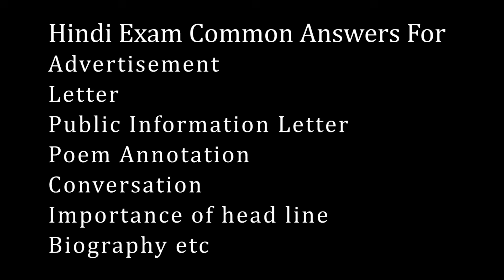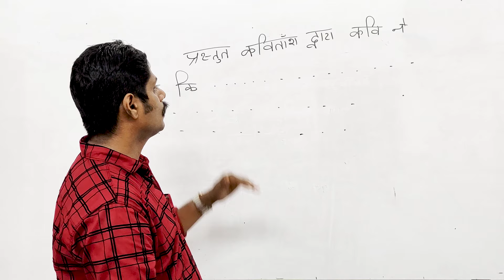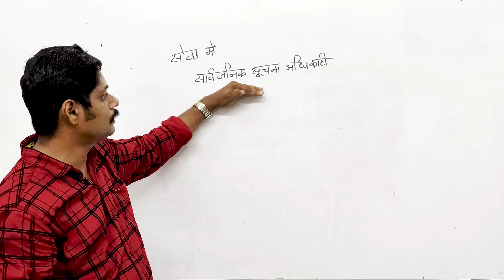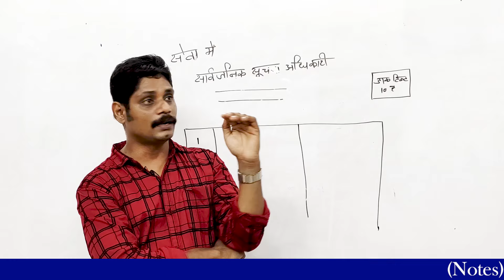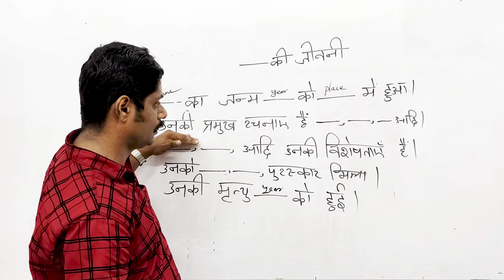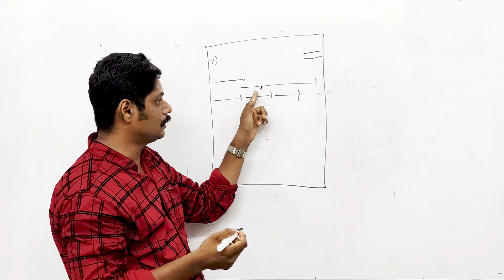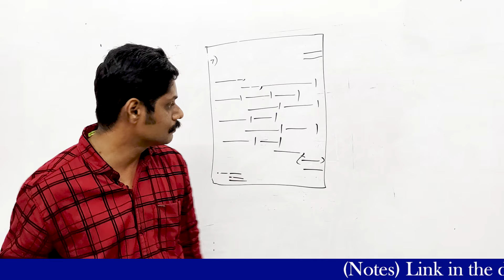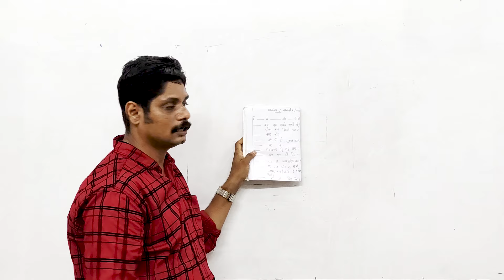Plus One | Hindi | Hindi Exam Common Answers | Advertisement | Letter | Public Information Letter..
Hindi Common Answers :-